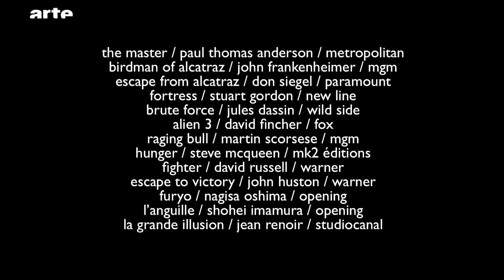La Prison au cinéma - Blow Up - ARTE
La sortie ces jours-ci d’ "Eperdument" avec Guillaume Gallienne en directeur de prison et Adèle Exarchopoulos en détenue, nous a inspiré un Top 5 spécial Prison au cinéma.